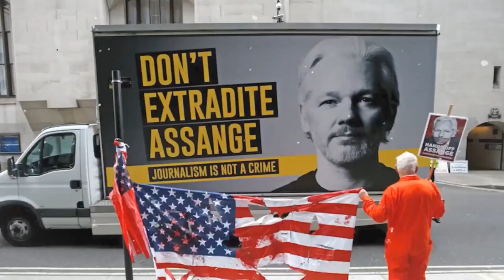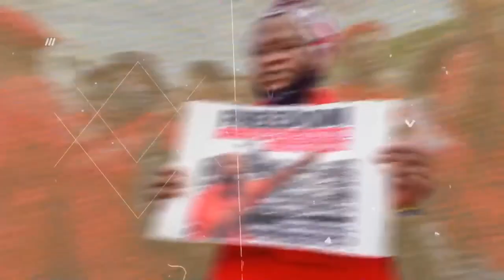Daily Debrief: Blinken in Israel while it strikes Syria’s airports, rendering them inoperable.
On the show today:

– The United States reiterates its partisan support to Israel during Anthony Blinken’s visit even as ordinary Gazans face thirst, hunger and death.

– Hollywood writers call off their 148-day strike after reaching a deal with the studios; no such luck yet for the over 160,000 actors and performers also asking for a fair deal.

– The men’s cricket world cup is on in India. Ahead of the big-ticket India vs. Pakistan game we try to understand the politics at play behind the scenes.